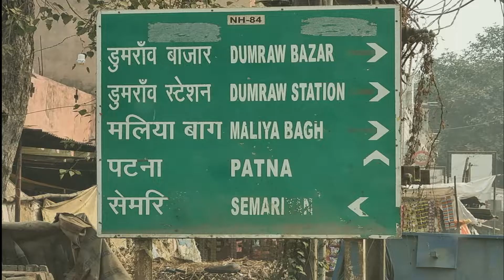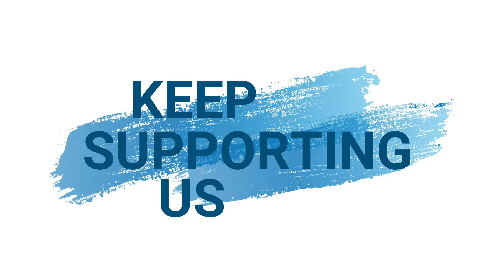बिहार के पटना में बच्चो को पढाई की सामग्री का वितरण बाल मिशन चैरिटेबल ट्रस्ट के तरफ से करने में आया